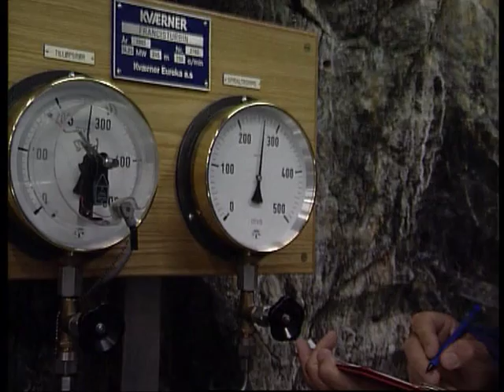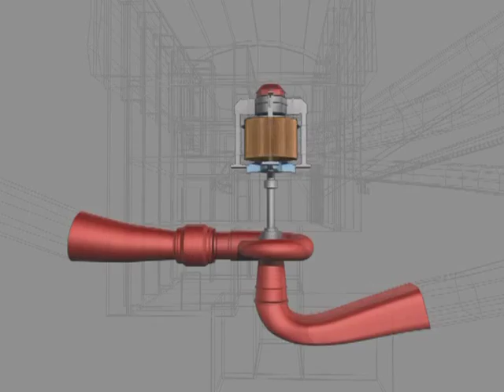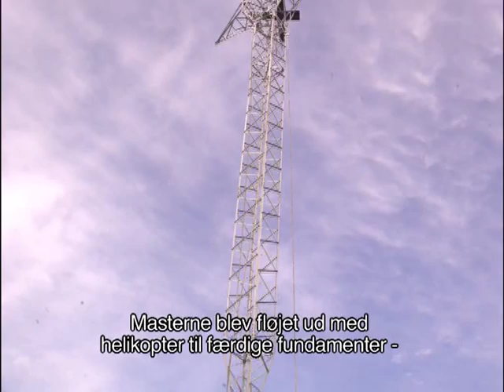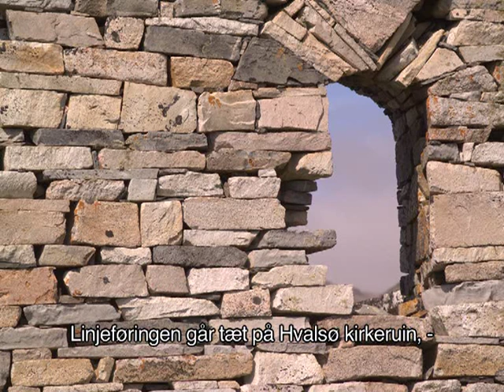Nukissiorfiit Greenland hydropower and water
This is a documentary about hydropower and water in Greenland.

Read more about Nukissiorfiit in nukissiorfiit.gl